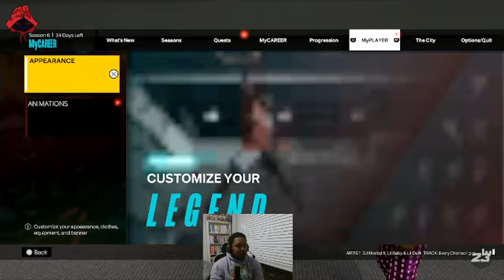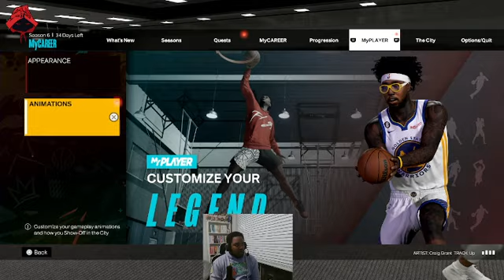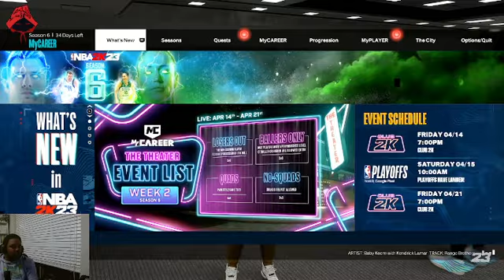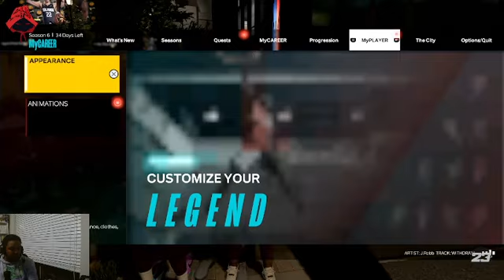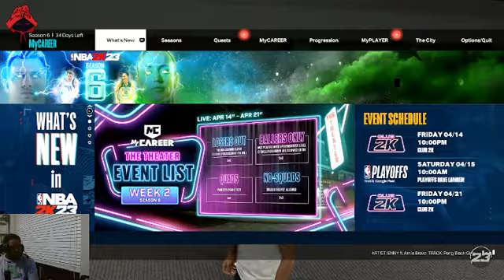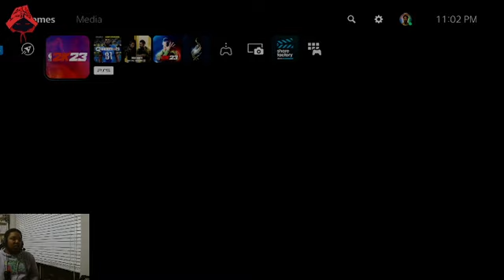2K23 Bad day by me All Around SMH